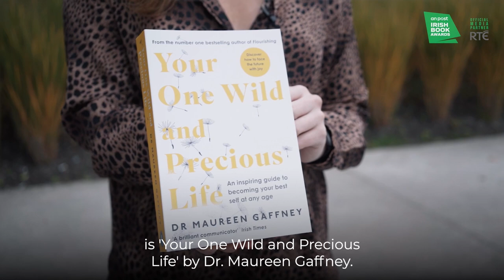An Post Irish Book Awards | RTÉ Audience Choice Award 2021 | Doireann Garrihy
WATCH: Doireann Garrihy on why you should vote for her nomination ‘Your One Wild And Precious Life’ by Dr Maureen Gaffney, for the RTÉ Audience Choice Award 2021.

An Post Irish Book Awards